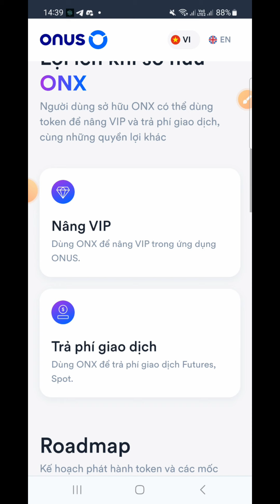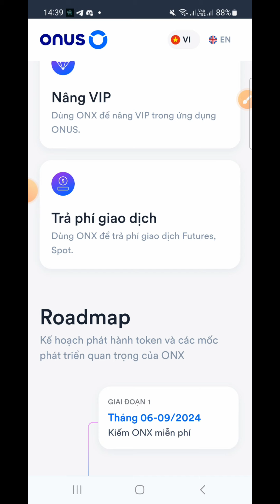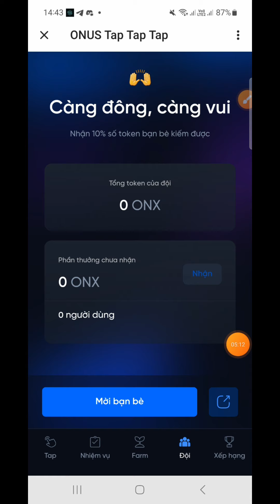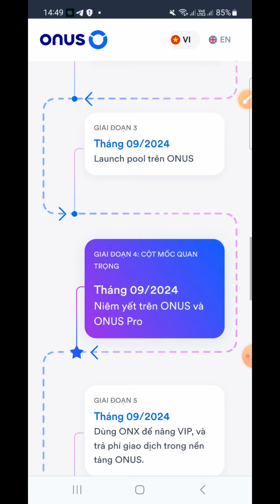(Quá Hót) Đào ONX Token Tháng 9 List Sàn _ 100% Mở Khoá (Khai Thác 3 Tháng Là Húp Lúa Rồi)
onus mở đào onx token hướng dẫn khai thác token từ onus, đây là dự án kèo ăn chắc rồi các bạn

❤️cần hỗ trợ 👇👇👇
© Bản Quyền Thuộc Về channel hay -No Coppy